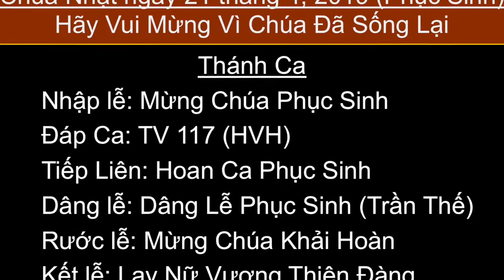2019 - Easter Celeration (04/21/19)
Thánh Lễ Mừng Chúa Phục Sinh & Picnic Cộng Đoàn tại Sunrise Park.